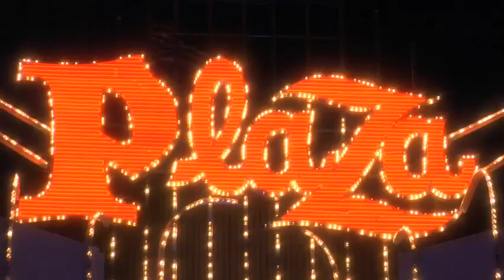CES 2007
CES - John Santhoff 6:57 1/7/07 John Santhoff from Pulse Link talks about Ultra-Wideband technology highlighting the power and speed of UWB.